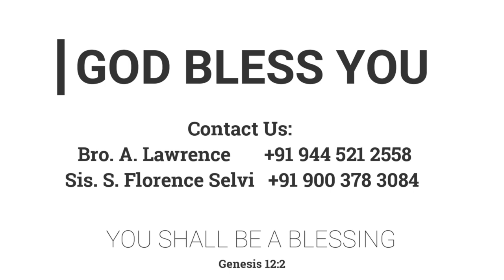விதவைகளுக்கு (செய்ய வேண்டியவை செய்யக் கூடாதவை) | 08.10.2021 | Mrs. A. Eben Sathish